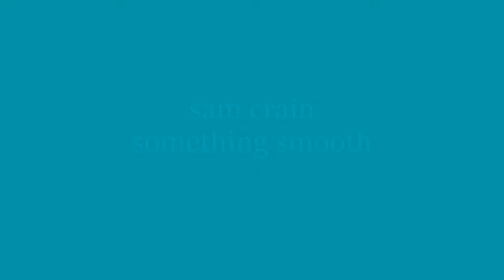something smooth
Nice easy groove. My playing is a little more spare than usual. Something smooth. Hopefully provide some comfort to someone listening in these crazy times. As ever, hope you like the sounds!